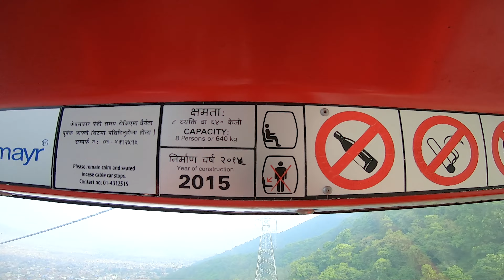This Cable Car Ride Was Insane!!! Meet Nepalese Youtuber | Noomers Go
Thanks, Mr. @Sanjeev Baral
You are just amazing.
Take Love❤

⭕ Disappointing Day in NEPAL।।।

⭕Way to "The Most Beautiful City" in Nepal ।।।